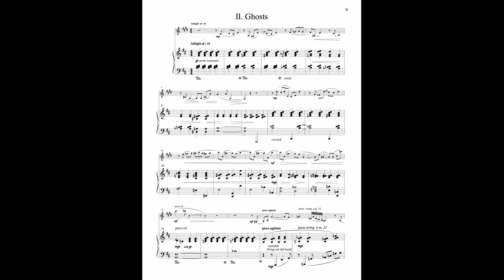Mark Carlson – The Hall of Mirrors: II. Ghosts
The Hall of Mirrors: II. Ghosts
by Mark Carlson
for clarinet and piano

Gary Gray, clarinet
Joanne Pearce Martin, piano